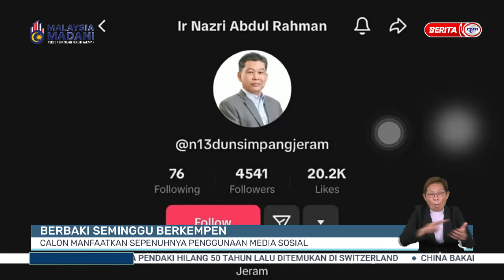1 SEPT 2023 - BW - BERBAKI SEMINGGU BERKEMPEN: CALON MANFAAT SEPENUHNYA PENGGUNAAN MEDIA SOSIAL